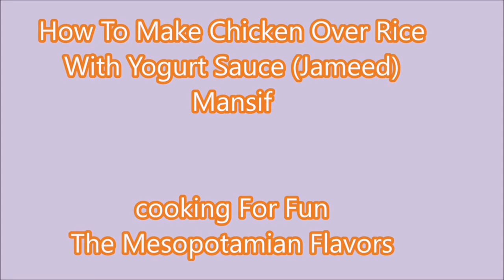chicken over rice with yogurt sauce /jenilyn tepino kitchen